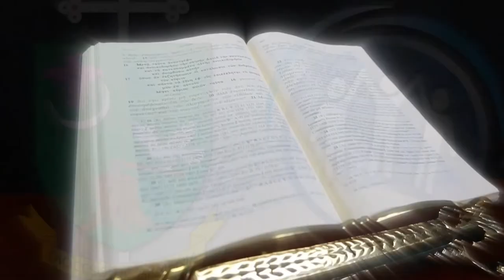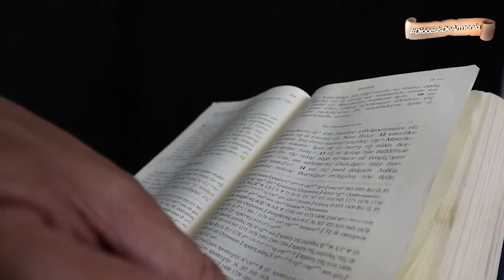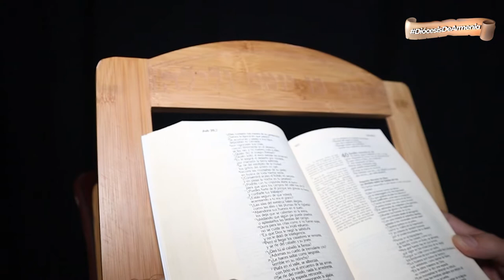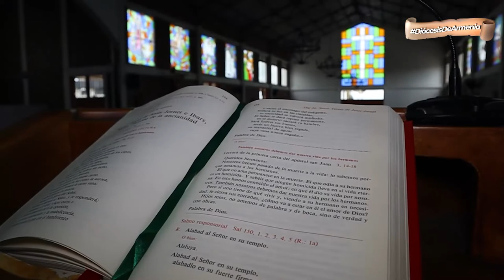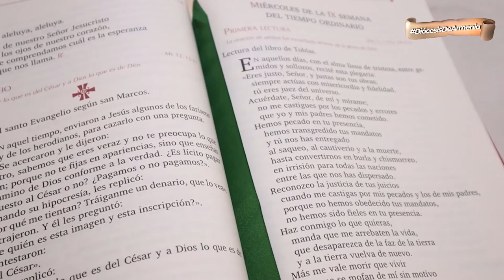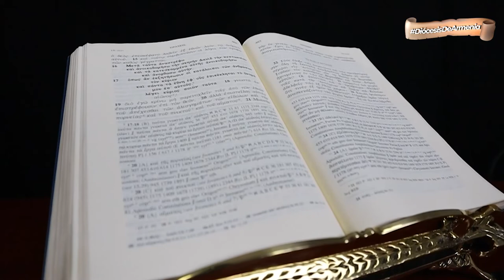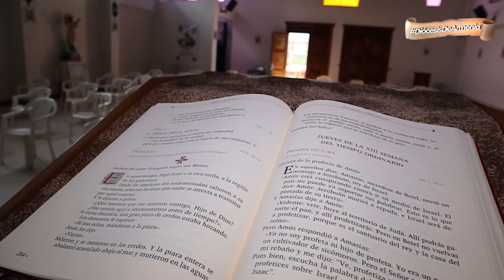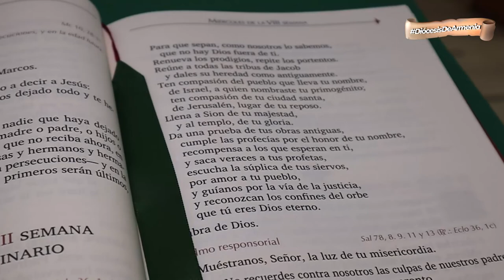EXPERIENCIAS CON EL RESUCITADO | DABAR | DIÓCESIS DE ARMENIA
Dabar 📖 | En esta entrega de 𝕯𝖆𝖇𝖆𝖗, 𝑙𝑎 𝑝𝑎𝑙𝑎𝑏𝑟𝑎 𝑑𝑒 𝐷𝑖𝑜𝑠 𝑚𝑎́𝑠 𝑐𝑒𝑟𝑐𝑎 𝑑𝑒 𝑡𝑖, con el presbítero Julio Cesar Lemus, comenzaremos un especial sobre los encuentros con el resucitado. 📜📚

👉🏻 María Magdalena
👉🏻 Los apóstoles
👉🏻 Tomás, el discípulo incrédulo